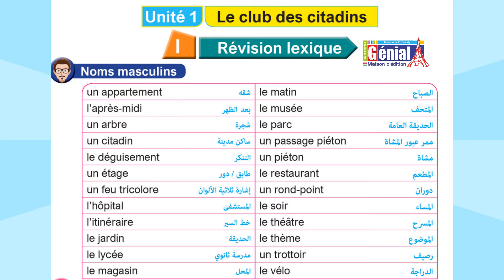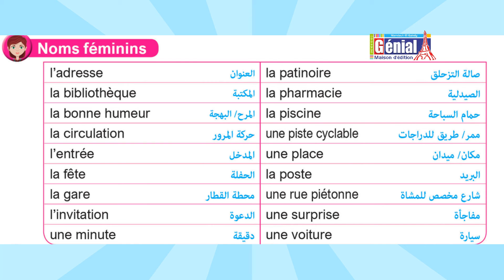P. 59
genial